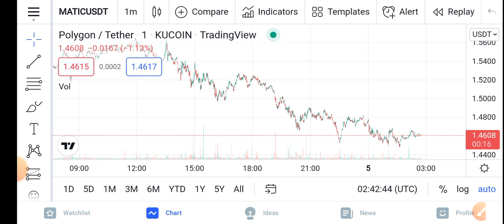Polygon Must Watch || Polygon Price Prediction Updates! Matic Today Update